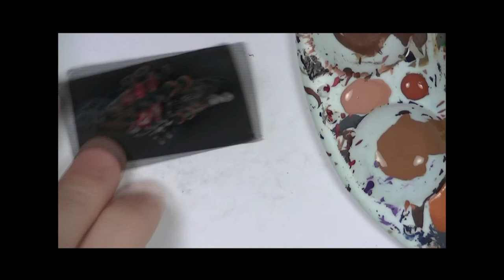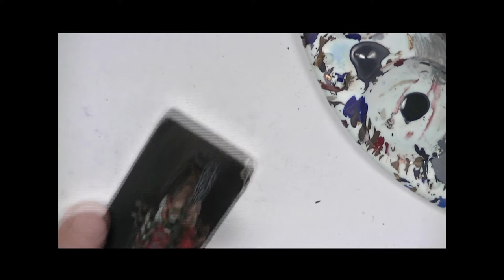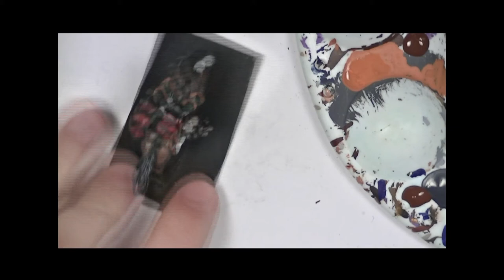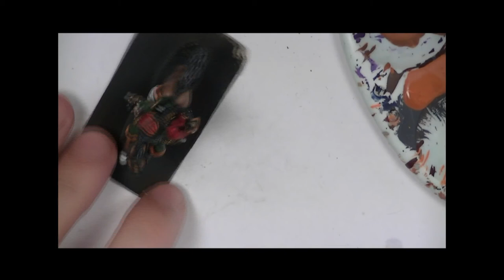Artmaster Studio: How To Paint A Guard Chasseur a Cheval # 3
In this video learn how to paint a Napoleonic French Guard Chasseur a Cheval.

Toby

Paints used in this video

Vallejo Beige Brown
Vallejo Flat Green
Vallejo Carmine Red
Vallejo English Uniform
Vallejo Ivory
Vallejo Flat Flesh
Foundry Wine Stain A
Vallejo Offwhite
Black
Vallejo Mahogany Brown
Vallejo Light Orange
Vallejo Brass
Vallejo Dark Grey
Vallejo Model Air Aluminium
GW Devlan Mud or Agrax Earthshade
Vallejo Gold
Vallejo Cork Brown